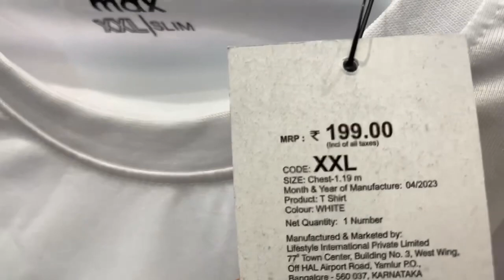150 ke shoe in lulu 🤣|| fun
Hey family ❤️

Hope u all are liked it. We enjoyed a lot on that tym. My health issues is still on my haed so that’s why vdo not very nice but I promise my next vdo is. More more fun. 🙏🏼🫶🏼

Pray for my health issues 🧡